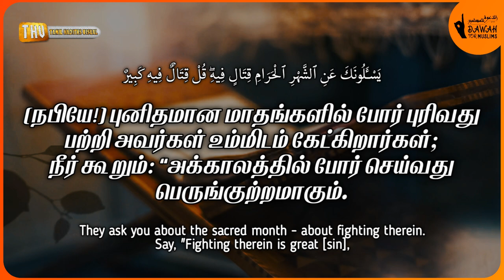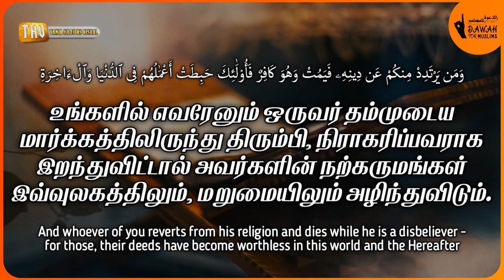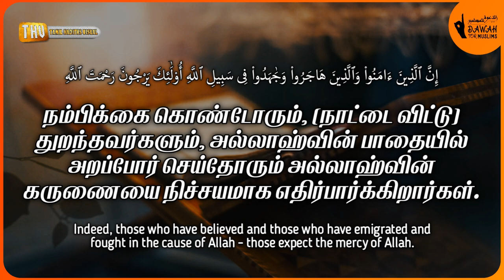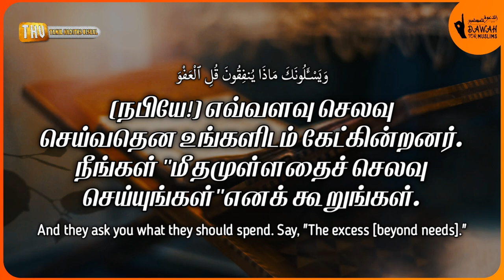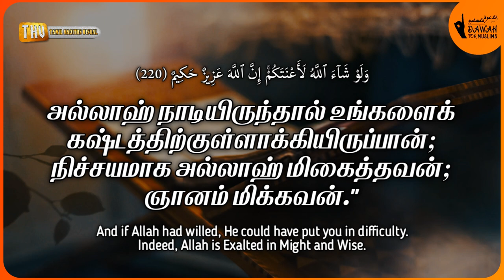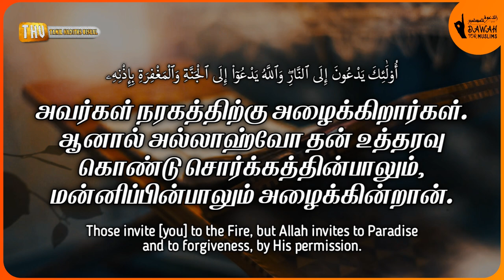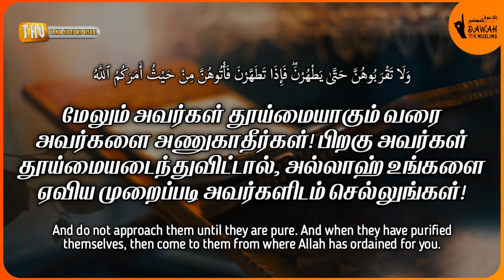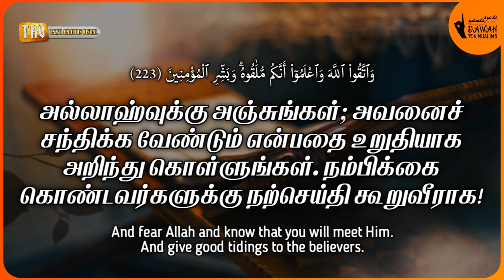சூரா அல்-பகரா 217-223 | ரமழான் தொடர் - 20 | Surah Al-Baqarah 217-223 | Muhammad Al Luhaidan